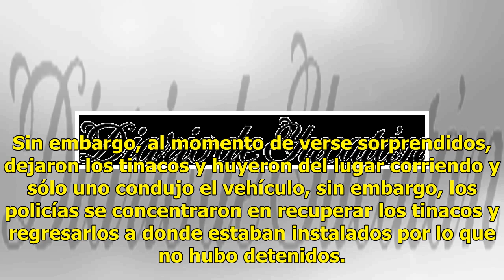Caos por desabasto: intentan robar tinacos comunitarios - El Diario de Yucatán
CIUDAD DE MÉXICO (El Universal).- La madrugada de este miércoles, elementos de la Secretaría de Seguridad Pública sorprendieron a cinco sujetos que intentaron robar los tinacos vacíos que se instalaron en la colonia América, para surtir de agua a los población. Según el parte oficial, el incidente s...